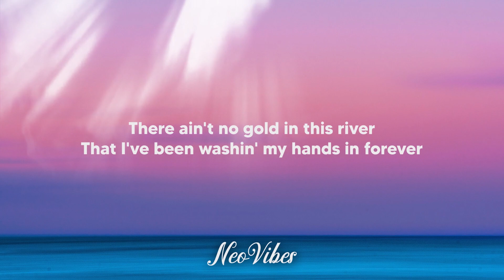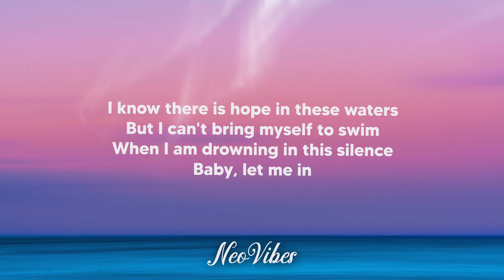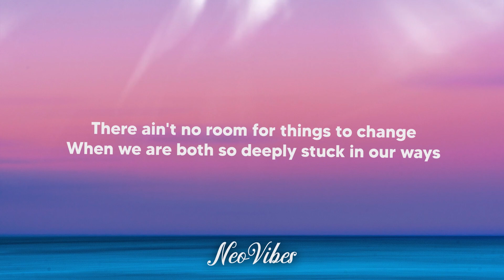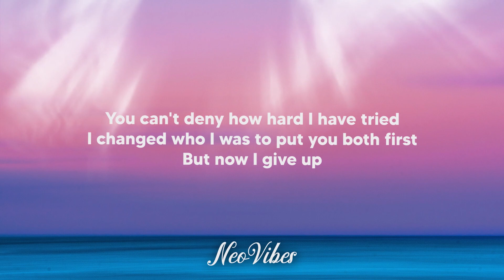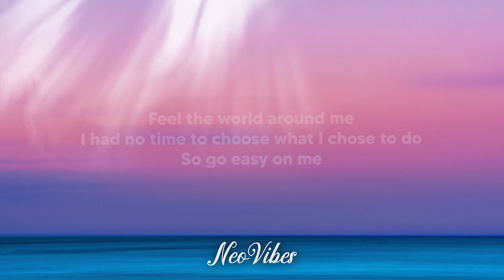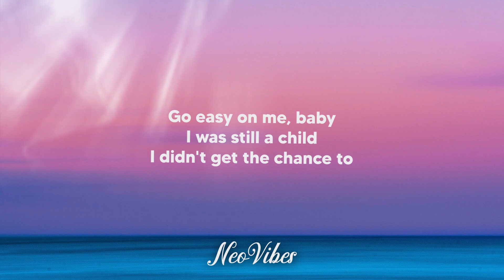Adele - Easy On Me (Lyrics)